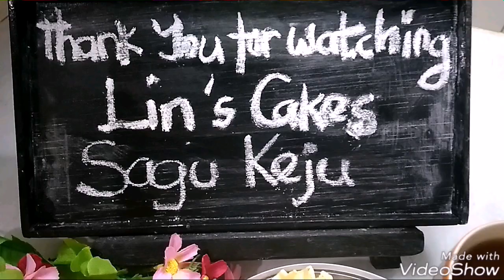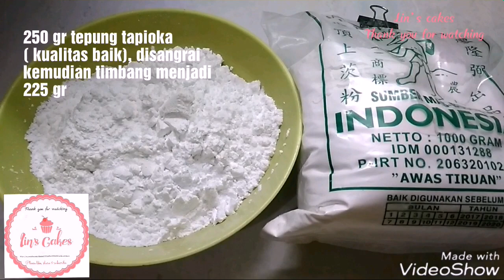Resep Sagu Keju Renyah dan Lumer di Mulut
Haiii...lanjut dgn edisi cookies lebaran ya. hari ini saya buat kue sagu keju. Mudah sekali...bhnnya juga murah meriah dan mudah didpt. Hasilnya kue renyah, wangi, enak dan lumer.
     Banyak yang mengeluh kalau adonan kue sagu keju ini susah dispuit tetapi dengan resep kue sagu keju ini saya tdk kesusahan wkt mencetak adonan dan kalau bisa cetakannya pakai spuit plastik spt yg di video ya. Dan satu lagi dengan resep kue sagu keju ini tidak melebar ya
Nah...yuk lsg saja cekidot videonya.